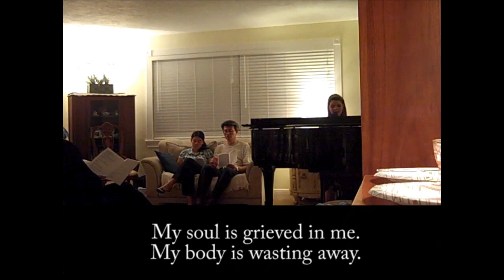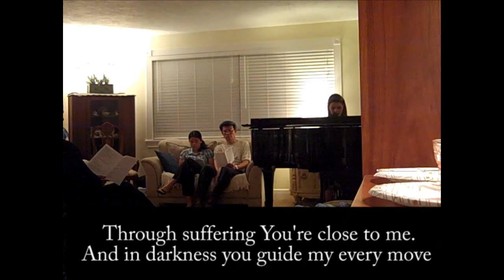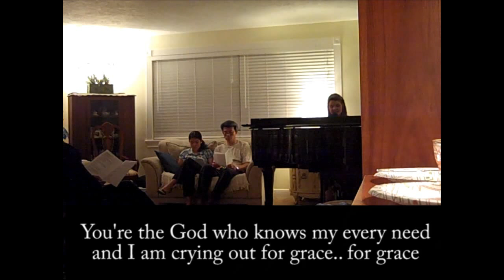grace coleman how long?